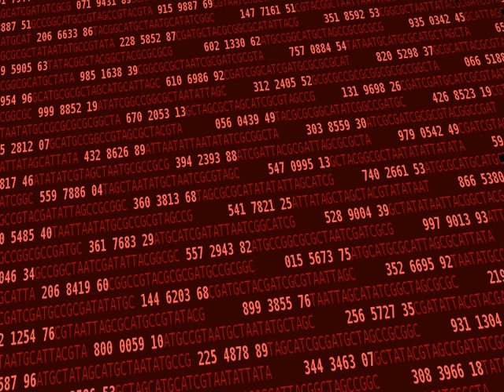(Song) Jumble of Lines - FK Systemd (Second Revision)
[ Instruments: Analogue Synth: MicroBRUTE & Electric Guitar ]
Jumble of Lines - Because that's what systemD is.
"More code .: better"

SystemD introduces (further) systemic vulnerabilities into Gnu/Linux.
Here is a song feeling that situation out.

Dedicated to Erich Schubert, a systemd fanboy coincidentally in love
with various feminists who have tunneled their way into Debian,
who put his time in to comment on the videos.
He didn't want to. He didn't like it. But he took the time and there's something to be said about that.
Each and every video.

(Revision changes: work on song intro).